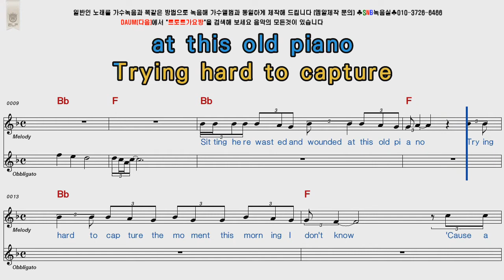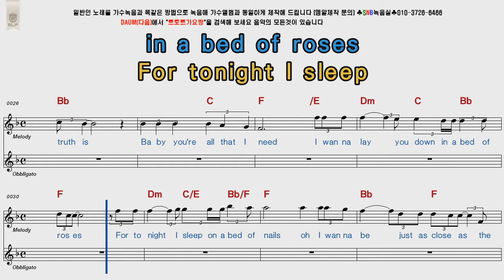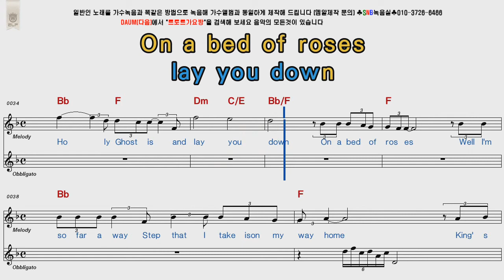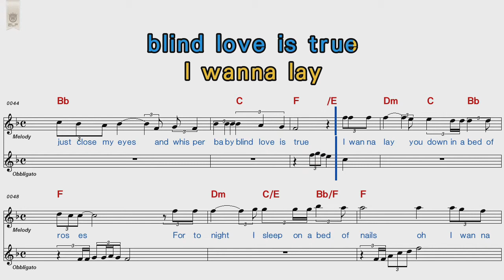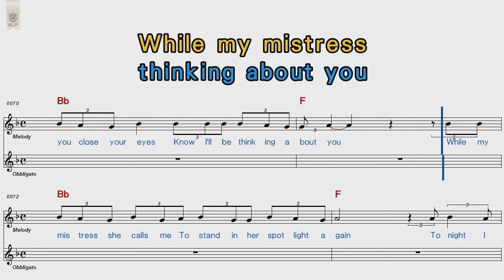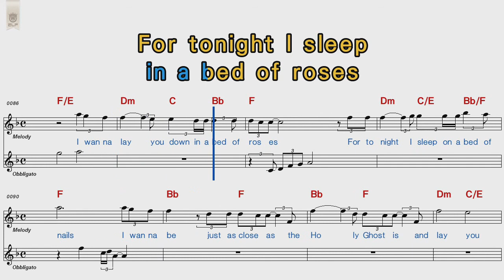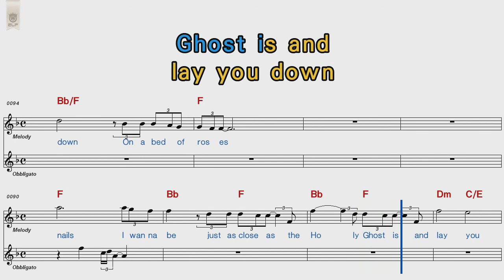Bon Jovi Bed Of Roses POP Song Score Karaoke